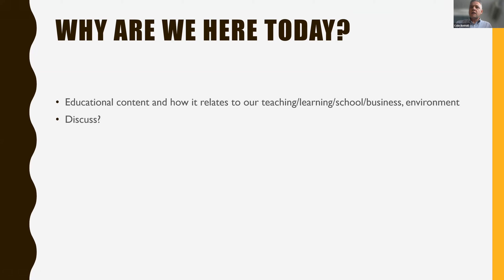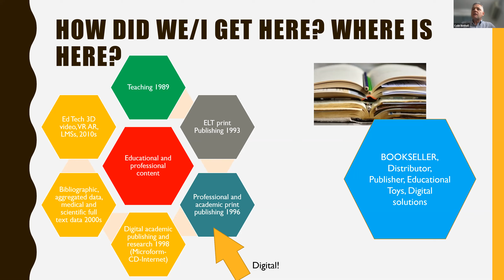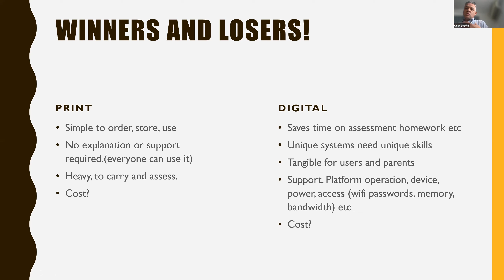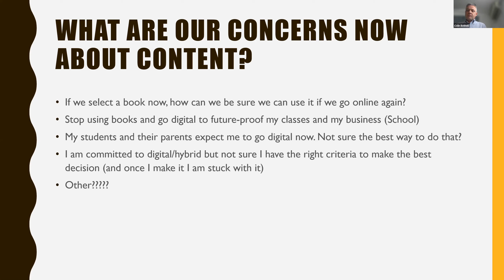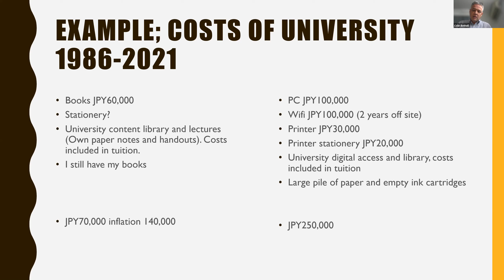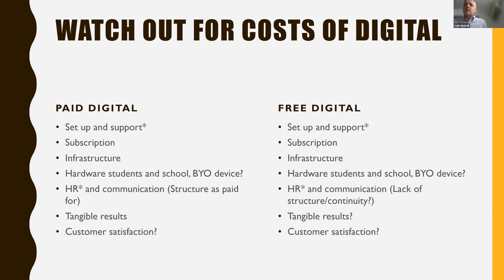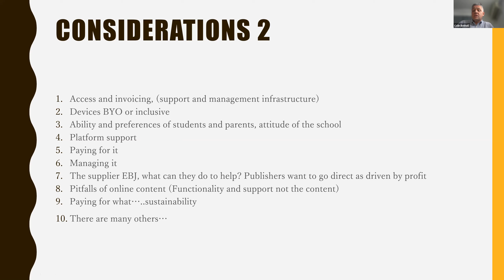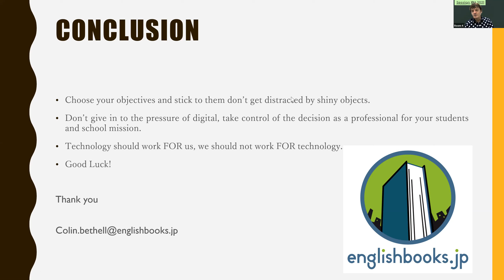ELT content in a post-COVID world | Colin Bethell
COVID-19 has been an accelerator of many things. Forcing teachers and booksellers online who maybe wouldn't have otherwise. This acceleration has touched almost every aspect of life. Businesses closing buildings and remote work is actively affecting the global and local property markets. There are losers and winners in every natural crisis. What does the return to new normal mean for the ELT content business in Japan? This session is designed to introduce and address some questions and issues in play now and attempts to help teachers, authors publishers and school owners and managers prepare to avoid pitfalls and make strong decisions as the ELT content industry emerges from the current pandemic environment.